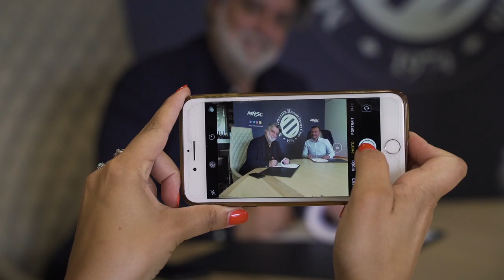Yannick Chandioux nouvel entraîneur des FémininesMHSC